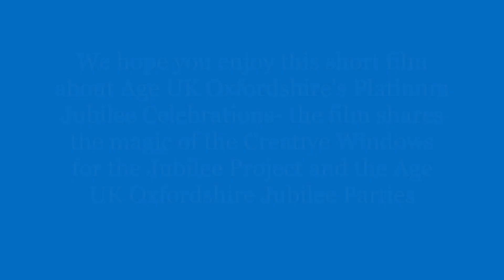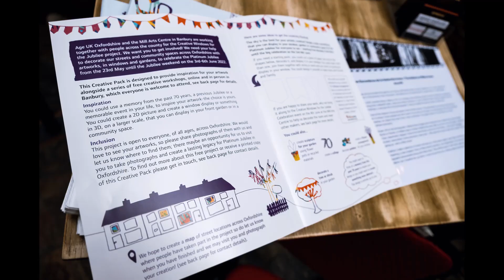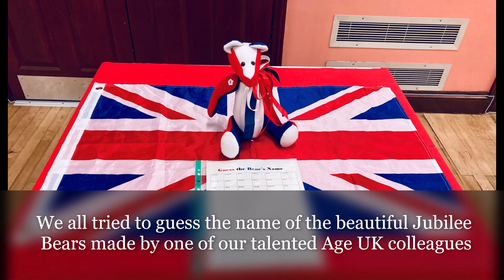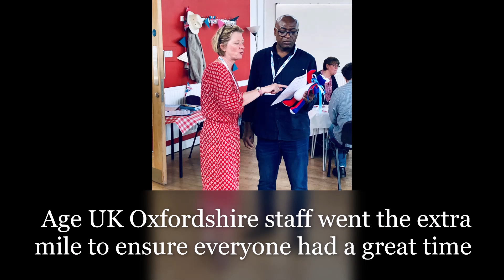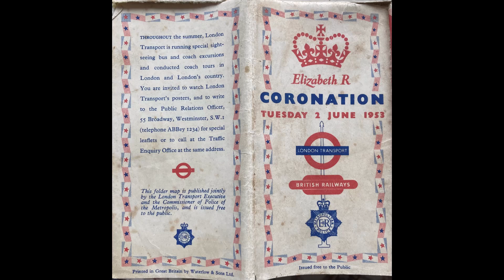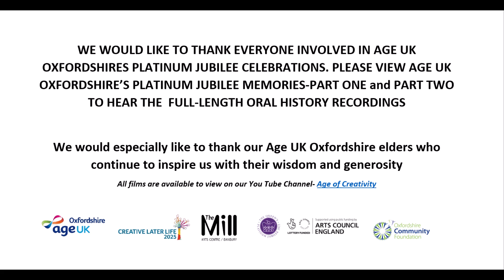Age UK Oxfordshire Platinum Jubilee celebrations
In 2022 Age UK Oxfordshire celebrated the Platinum Jubilee with many older people across Oxfordshire. This film tell the story of the celebrations, including the Creative Windows for the Jubilee project and the Age UK Oxfordshire celebration parties. The film is dedicated to the memory of Her Majesty Queen Elizabeth II who sadly passed away on 8th September 2022.